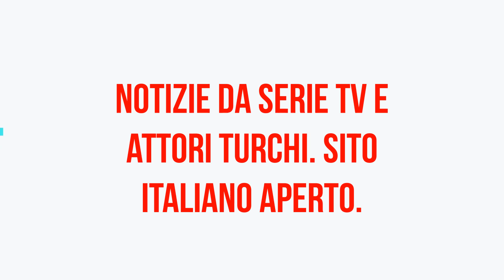Kerem Bürsin ha un grande sogno!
Kerem Bürsin, che si innamorò di Hande Erçel e trovò la felicità, è tra i nomi famosi che vincono sia sul lavoro che in amore.